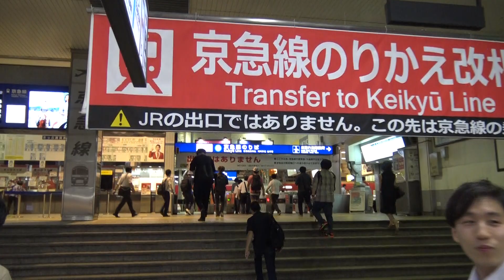深夜でもたくさんの乗客が行き交う品川駅の京急乗換え改札口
深夜でもたくさんの乗客が行き交う品川駅の京急乗換え改札口です。
品川駅のJR線と京急線が直結している改札口は列車の運行本数が少なくなった深夜時間帯でも混雑しており、たくさんの乗客が行き交っています。
特に改札口が川崎・横浜方面ホームと接しているので、列車が到着していることが目視できることから駆け込み改札通過が盛んになることが多くあります。
ホームからは赤い京浜急行の古い車両の列車が出発していきます。